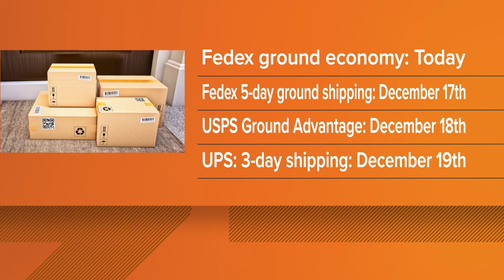Here are the deadlines for holiday shipping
Friday marks the last day to ship packages with FedEx's ground economy, but several other mailing options are available through part of next week.